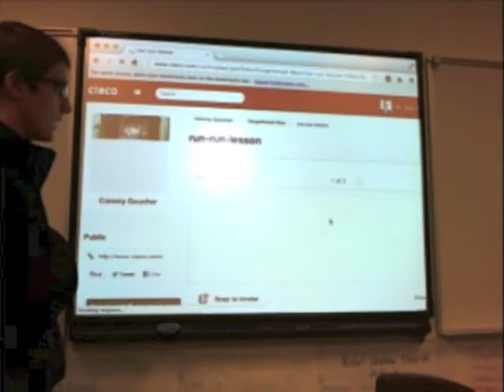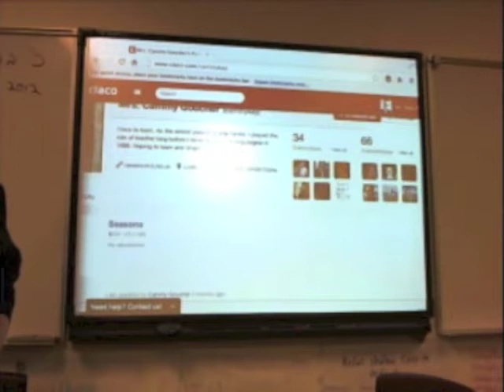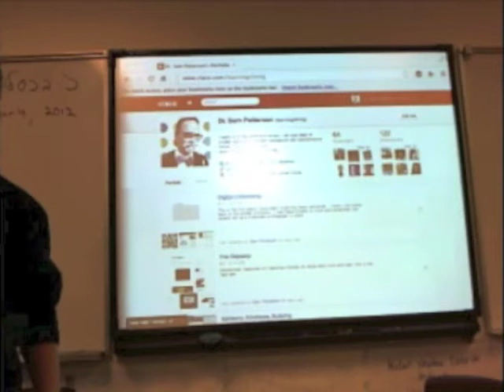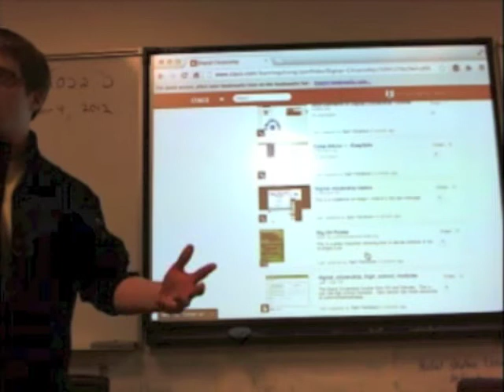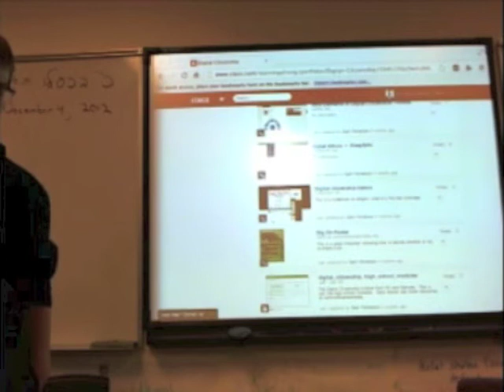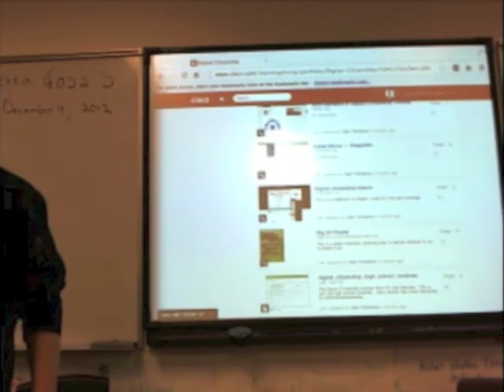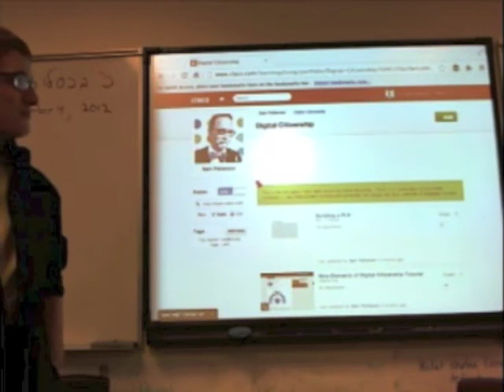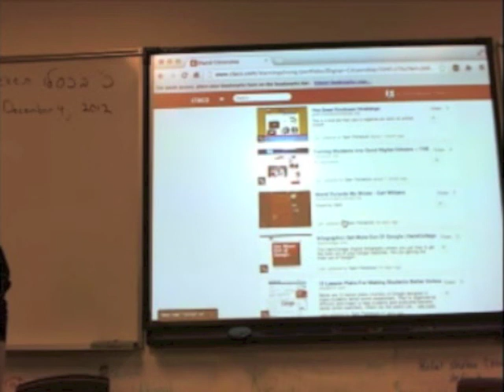PATUE TALK 4 with Eric Simons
on 12/4 Eric Simons talked with Sam Patterson of PATUE about how he came to be a 21 year old web interface founder.  IN the first half Eric shares his story, then we look at his GUI at PAUTE (thanks Andy L.)